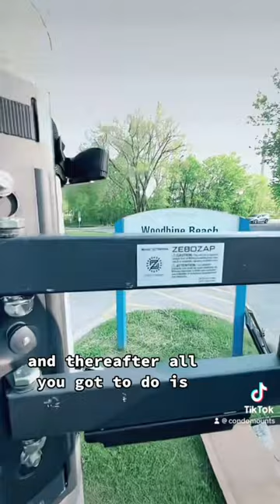Tv Bracket pillar UK | 65 inch TV | 55 inch Tv | 32 inch Smart TV | indoor and Outdoor tv Bracket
Tv bracket for poles available in United Kingdom for fixing TVs on concrete pillars. Tv bracket’s from Argos and curry’s made for poles and pillars are available to affix a tv with a tv bracket to a square pillar or circular pillar. Be is a column tv bracket for pole tv bracket the condomounts product is able to help you fix a tv bracket to a pole pillar and column of whatever shape without drilling

No drill Tv bracket  is easy to fix a tv anywhere without drilling and with not tools.